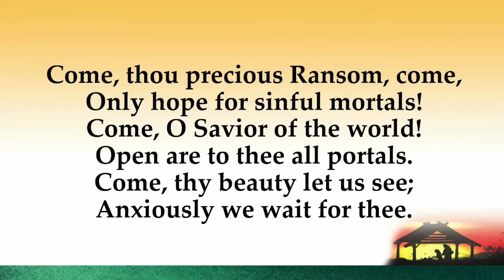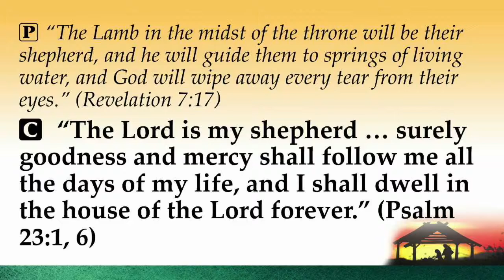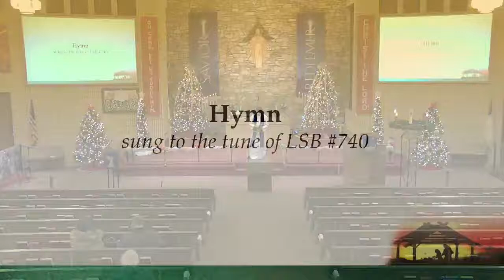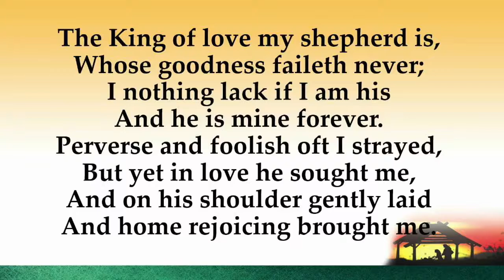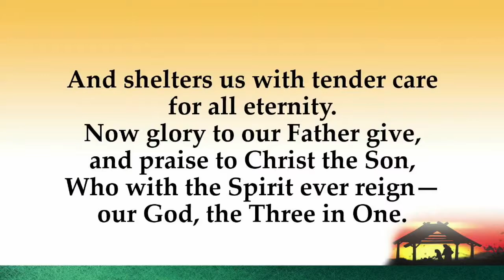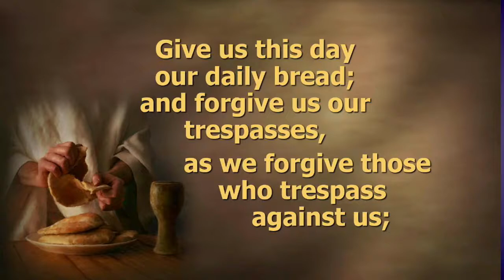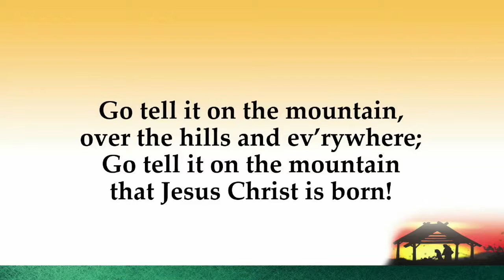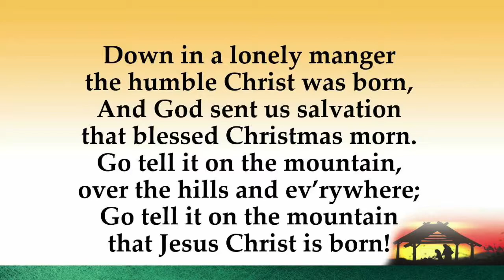"Sheltered by the Shepherd" Wednesday Advent Worship - Guest Pastor: Rev. Austen Welter (12/16/20)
Wednesday Advent Worship Service recorded at Redeemer Lutheran Church on Wednesday, December 16, 2020. Reverend Austen Welter was the guest pastor and the theme of his message was, "Sheltered by the Shepherd."